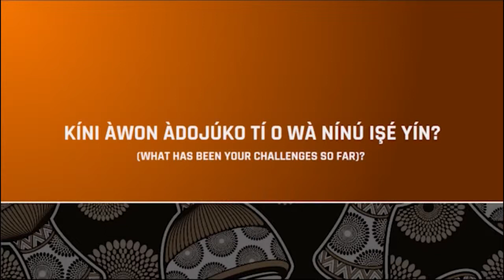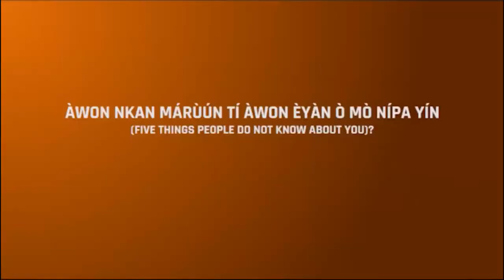JuneExtravaganza: Iforowero pelu Jaywon - Apa Keji